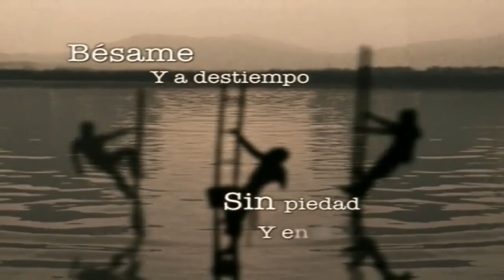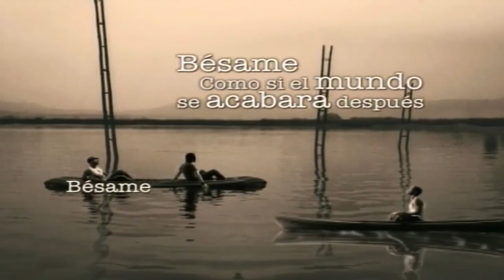Dj Rodo Rmz® Presenta - Camila MiniMix (Resubido)